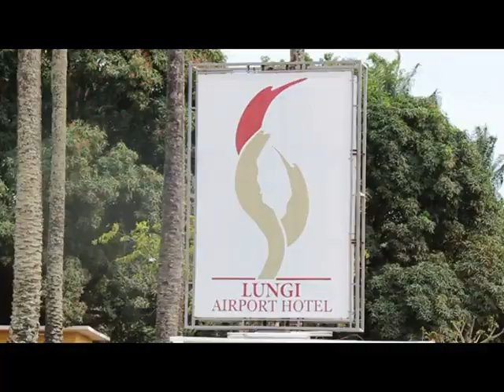pain in Love 1